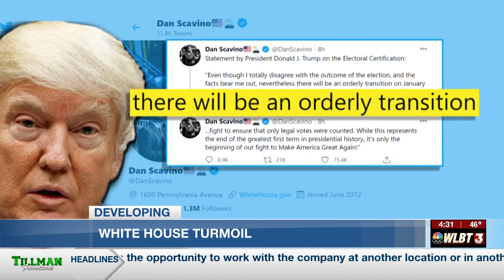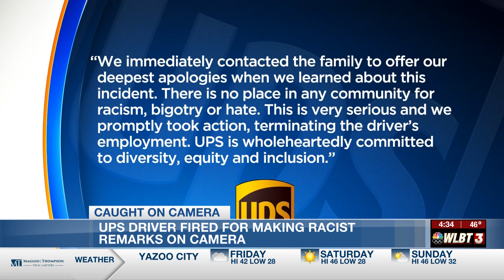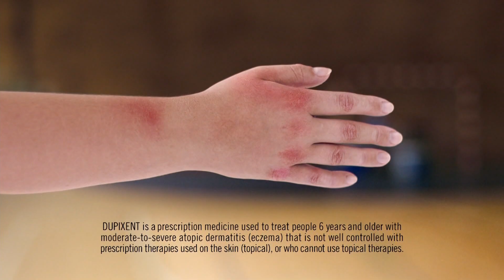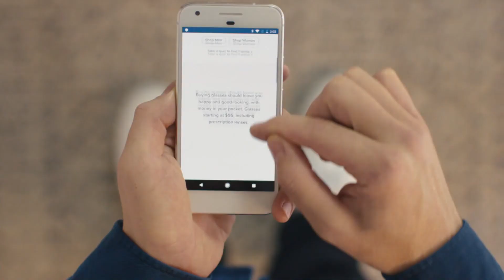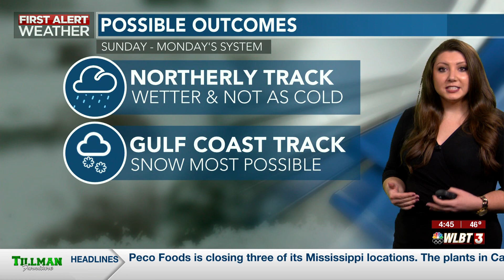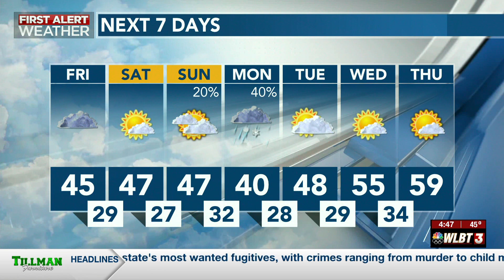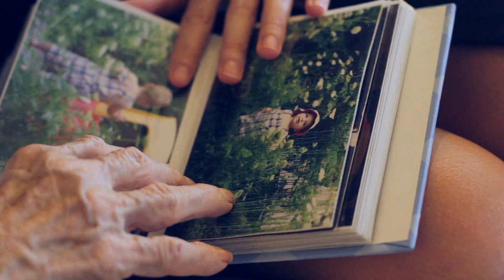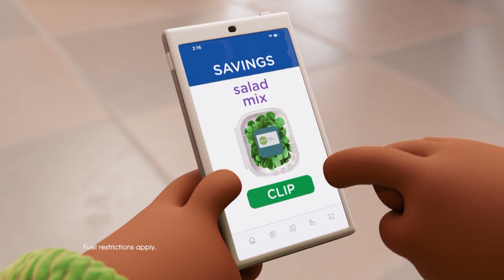WLBT News at 4:30 Full 2021